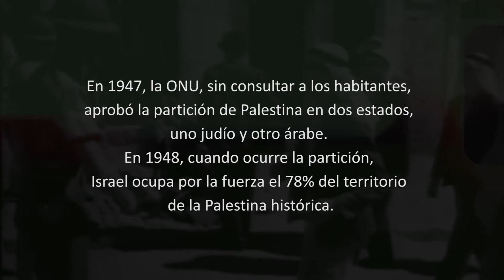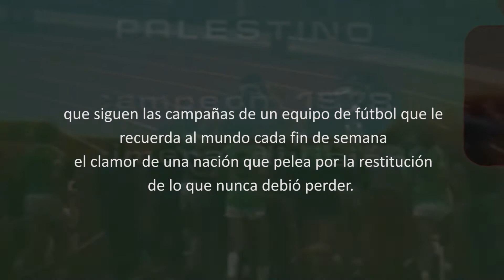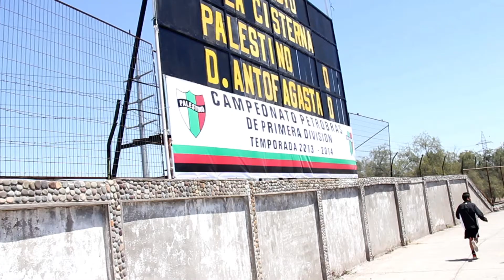Cuatro Colores multi-language teaser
"4 Colores" es el nombre del proyecto documental que pretende retratar la relación entre el club de fútbol Palestino y la nación a la que representa.
"4 Colores" is the project name of a video-documentary which pretent to illustrating the relationship between the football team Club Deportivo Palestino and the nation which represents.

Set subtitles: arabic, armenian, bahasa (Indonesia/Malaysia), belarusian, danish, english, french, hebrew, lingala (Congo), portuguese, romanian, russian, spanish, tagalog (Phillipines)